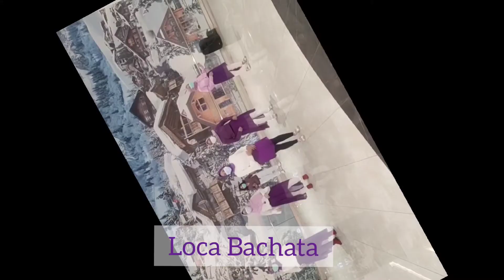Loca Bachata Line Dance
Count : 64
Wall.   : 4
Level.  : Phrased Easy Intermediate
Choreographer : Penny Tan (MY) & Kim Eung Jun Cona (KOR), March 2021
Danced by Kenaya Cibubur